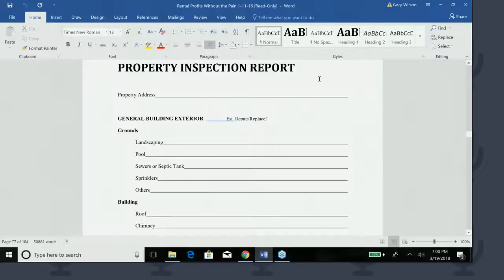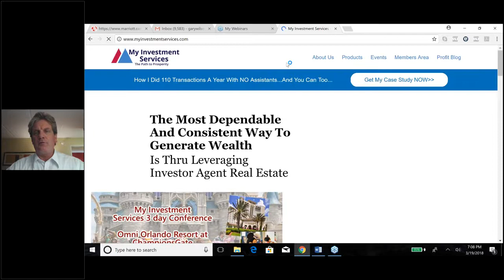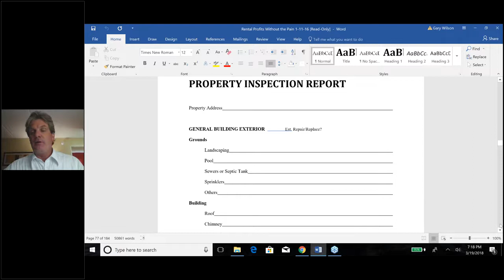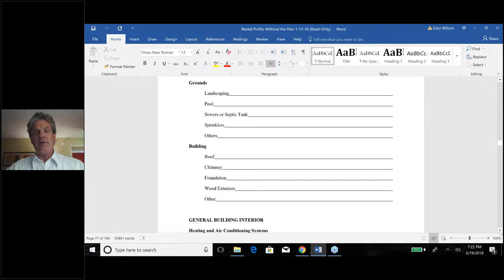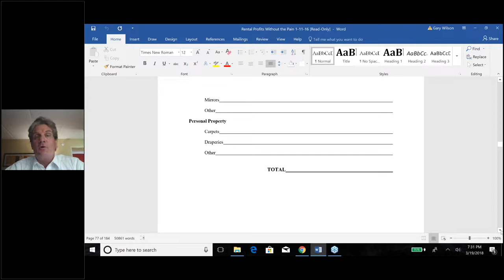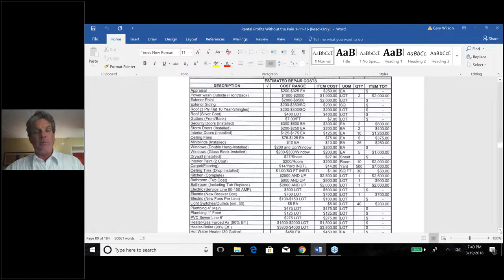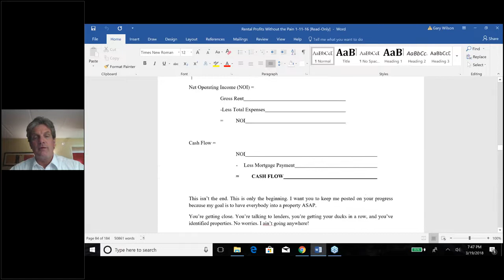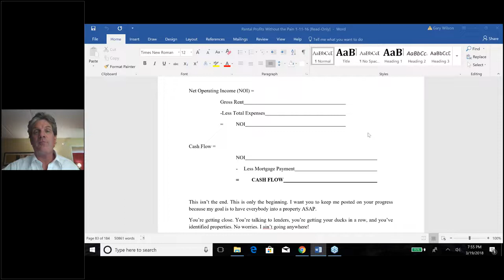Weekly Q & A Webinar Video 120 - Rental Properties-The Property Inspection Report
Rental Properties-The Property Inspection Report
75% Agent / 25% Team Commission Split
eXp Training.
For More Information On Joining Our Team Fill Out The Form Below And We
Will Contact You.

interest.